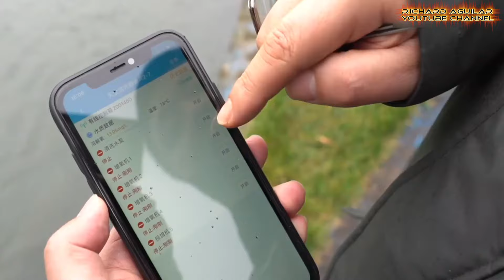Inside China’s High-Tech Fish Farms: Automation and Innovation at Sea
China is at the forefront of intelligent fish farming, utilizing cutting-edge technology to revolutionize the aquaculture industry. From facial recognition systems that identify individual fish to smart farming vessels and automated sorting machines, these innovations are transforming the way China farms fish. In Shandong Province, deep-sea intelligent net cages are yielding bigger and better fish, while the world's first floating fish farm, Guoxin-1, produces 3,200 tonnes of fish annually. Advanced platforms in Xinjiang and Guangdong are boosting salmon and deep-sea fish production, contributing to the country’s shift toward sustainable marine economies and reshaping seafood production with unprecedented efficiency.